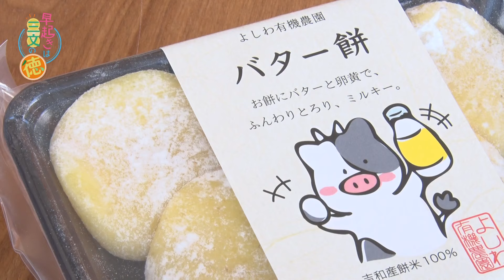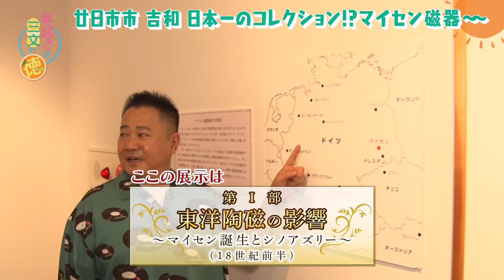吉和で秋さがし② 芸術の秋～ウッドワン美術館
吉和で見つけた“食欲の秋”にシアワセを感じた２人は、
町の人気者あこちゃんからゲットした情報　“芸術の秋”スポットへ。
マイセンの常設展で出会った磁器はまるで有田焼!?　ナゼ?？

■nakazawa　※町の人気者アコちゃんがいるスーパー
・お魚バーガー／まぐろ500円、さわら450円、まんさく450円、はまち450円
・からむすくん／350円、モモ唐揚げ／100ｇあたり238円、バター餅／540円

■ウッドワン美術館
‹入館料› 大人／1,800円
シニア（65歳以上）／1,200円
学生／1,000円
高校生以下／無料

～「早起きは三文の徳」とは？～
広島ホームテレビで毎週日曜日あさ6時5分～放送中の街ブラ番組。
松本裕見子＆大松しんじの名コンビが、広島県内をブラリしながら人々と触れ合う番組です！
早起きは三文の徳！早起きしてこの番組で笑顔になって、徳を積んで元気になりましょう！